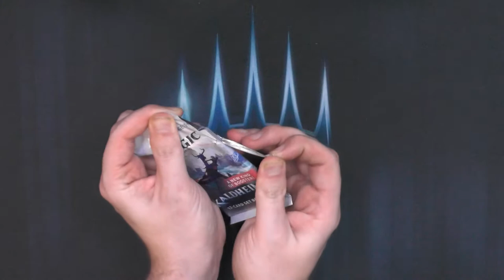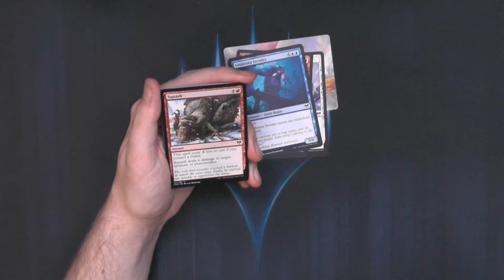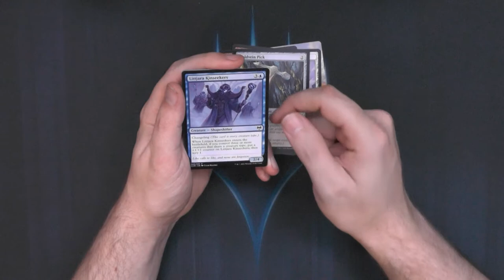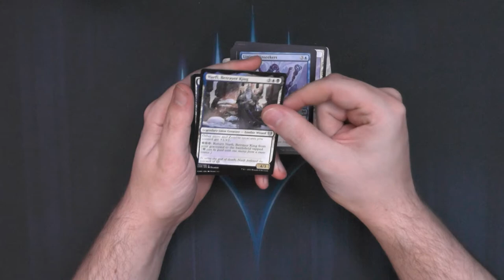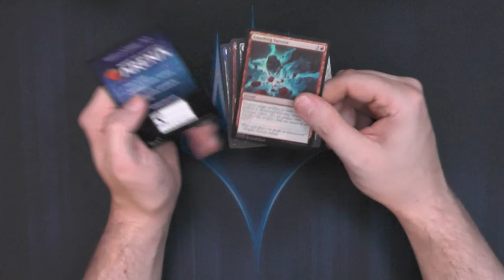Kaldheim Set Booster312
Die Setbooster aus Kaldheim wurden echt an seltsamen Orten gedruckt :)